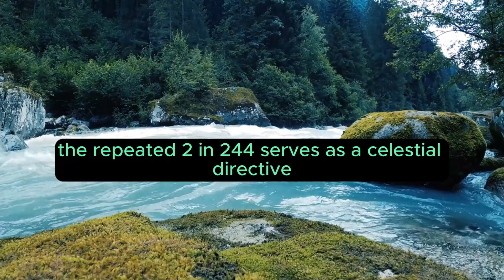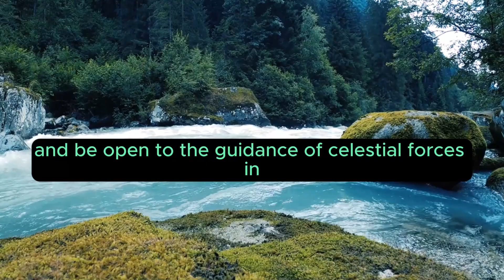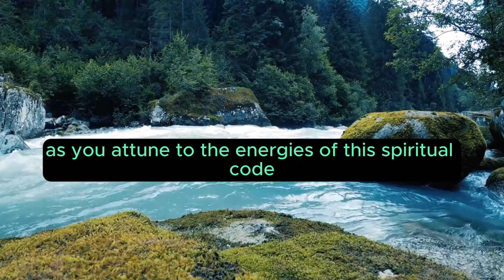Angel Number 224 – Meaning and Symbolism 💕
The Cosmic Harmony: Deciphering the Meaning and Symbolism of 244 Angel Number
In the celestial symphony of angelic communications, the three-digit sequence 244 unfolds as a cosmic harmony, intricately weaving profound meanings and spiritual symbolism. As we embark on the journey to decipher the significance embedded in this numerical enigma, we delve into the layers of its meaning, unlocking the cosmic guidance it imparts to those attuned to its ethereal frequencies.

The Essence of Triple Energies
Synchronized Resonance
Within the cosmic dance of numbers, each digit within 244 contributes a unique vibrational resonance. '2' resonates with balance, cooperation, and partnerships, embodying the essence of harmonious relationships. Doubled and emphasized by the repetition of '4,' it amplifies the call to foster equilibrium in both personal and spiritual connections. The '4' introduces the energy of stability, structure, and grounding, enriching the cosmic harmony with a foundation of strength.

Decoding the Messages Encoded in 244
Fostering Synchronicity
The repeated '2' in 244 serves as a celestial directive, urging individuals to foster synchronicity in their lives. This is a time of seeking balance and cooperation, where the universe encourages you to align with the flow of harmonious relationships, both in the material and spiritual realms.

Building Stable Foundations
The '4' underscores the importance of building stable foundations. Angels communicate through this sequence, encouraging you to establish a solid groundwork in both your personal and spiritual life. It is a call to embrace stability and structure.

Symbolism: A Tapestry of Harmonious Stability
Cultivating Synchronistic Balance
The symbolism woven into 244 reflects a tapestry of synchronistic balance, emphasizing the significance of fostering equilibrium in both personal and spiritual connections. This angelic code signifies a period of maintaining harmony, where the universe aligns to guide you towards positive relationships and a stable foundation.

Building Strength and Structure
Encountering 244 is an affirmation of building strength and structure in your life. The angels orchestrate events to guide you toward harmonious collaborations and the establishment of stable foundations. Embrace the synchronicity, for it signifies that you are in resonance with the universal flow, and opportunities for personal and spiritual growth abound.

Integrating Divine Wisdom into Daily Life
Cultivate Synchronicity
As the energy of 244 permeates your existence, cultivate synchronicity in your daily life. Strive for balance in relationships and be open to the guidance of celestial forces in establishing connections that contribute positively to your personal and spiritual journey.

Build Stable Foundations
Incorporate the essence of '4' by building stable foundations. Recognize the importance of stability and structure in both your personal and spiritual life, and trust that a solid groundwork will support your growth.

In conclusion, the 244 angel number stands as a celestial guide, inviting you to foster synchronicity, embrace stability, and align with the cosmic harmony of balance and strength. As you attune to the energies of this spiritual code, trust in the alignment of cosmic forces propelling you towards stability, growth, and the establishment of positive pathways in both personal and spiritual dimensions.